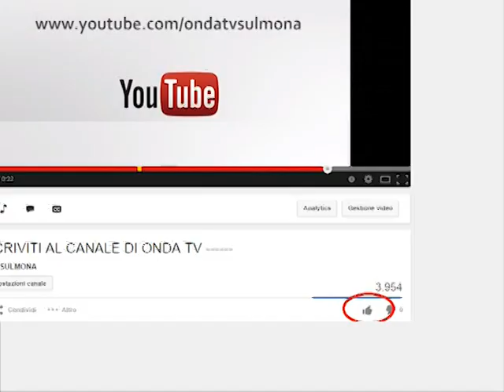ONDA TG 5.09.2013 - LICEO CLASSICO A SULMONA: INTERROGAZIONE GEROSOLIMO